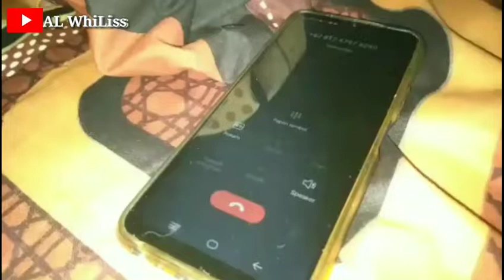Flm Pendek - Baku Balas Pantun | Anak Kampung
Flm pendek baku balas pantun antara kompleks.

Yang berperan dalam video ini yaitu:

1. Yasar
2. Aldi
3. Dayat
4 Jidan

Cameramen :
AL WhiLiss

Editor :

AL WhiLiss